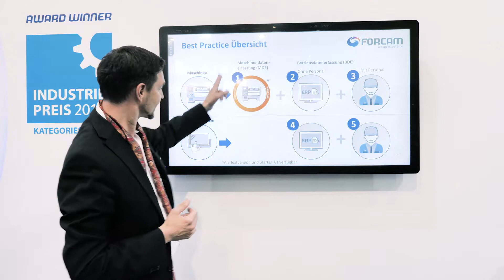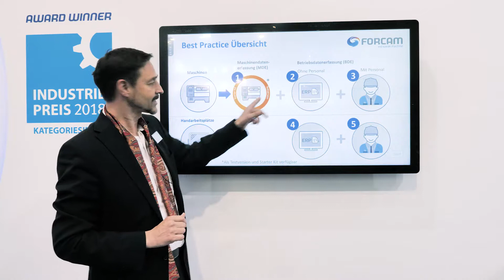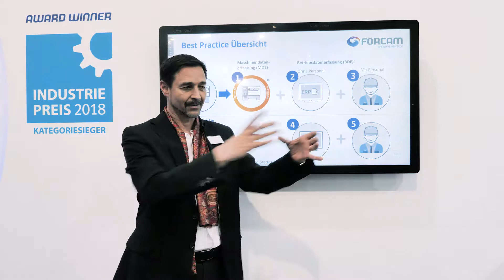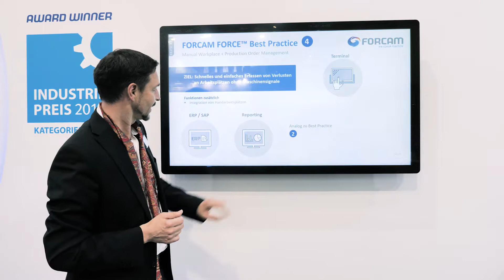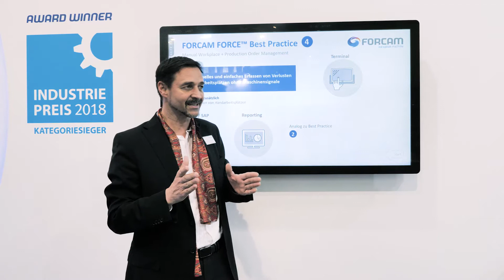HMI Sessions: Best Practice - Vorkonfigurierte Industrie 4.0 Einstiegspakete